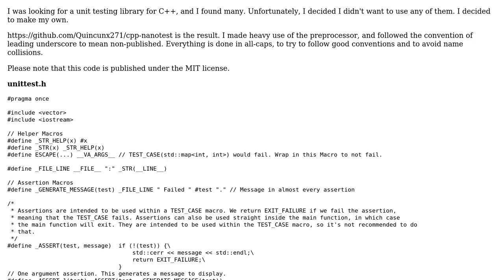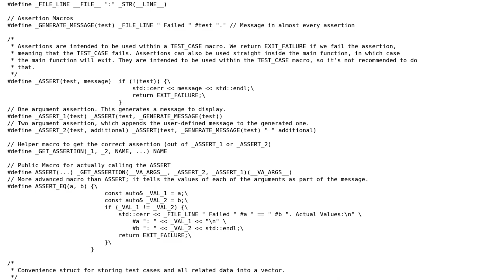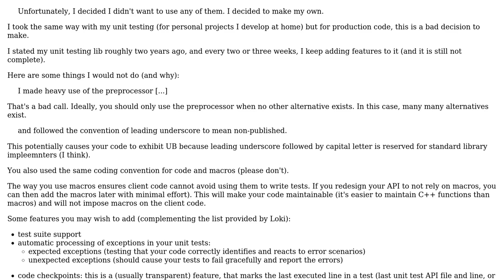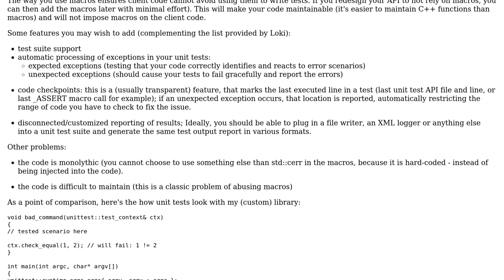C++ Minimalistic Unit Testing Library (2 Solutions!!)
C++ Minimalistic Unit Testing Library

With thanks & praise to God, and with thanks to the many people who have made this project possible! | Content (except music & images) licensed under CC BY-SA | Music | Images & others | With thanks to user utnapistim user Martin York user Justin and the Stack Exchange Network Trademarks are property of their respective owners. You are responsible for your own actions.